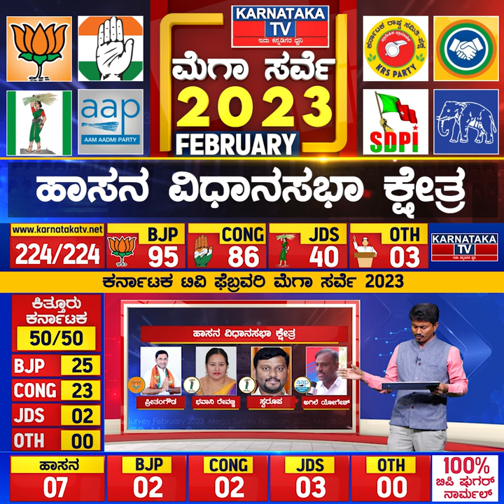Karnataka Election Survey February 2023 | Hassan Constituency | Karnataka News